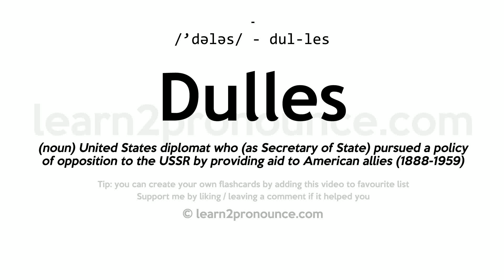Pronunciation of Dulles | Definition of Dulles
Dulles pronunciation | How to pronounce Dulles in English?
/`dələs/
Meaning of Dulles | What is Dulles?
(noun) United States diplomat who (as Secretary of State) pursued a policy of opposition to the USSR by providing aid to American allies (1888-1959)
What is Dulles | Dulles meaning and definition?